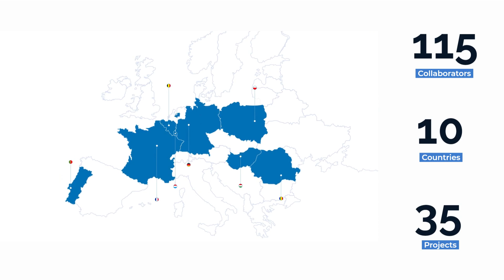Atenor - projects overview